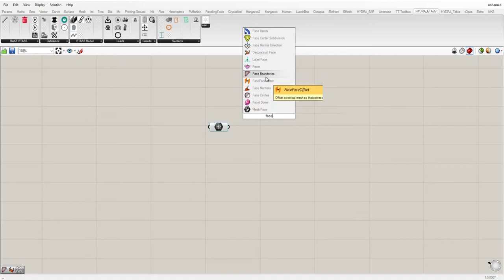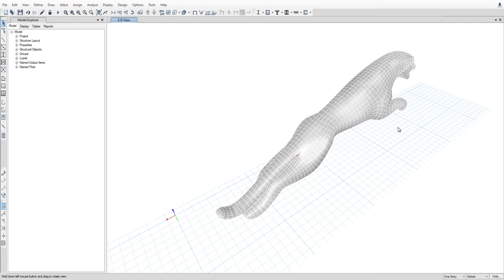Jaguar Mesh to ETABS with HYDRA